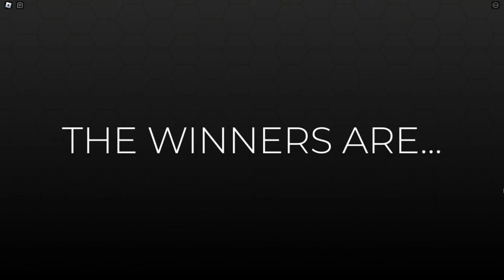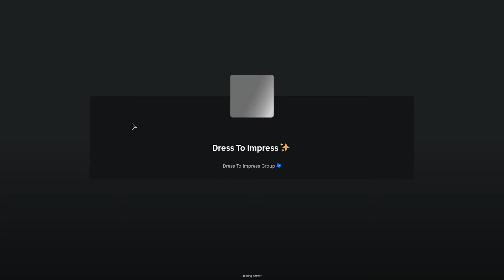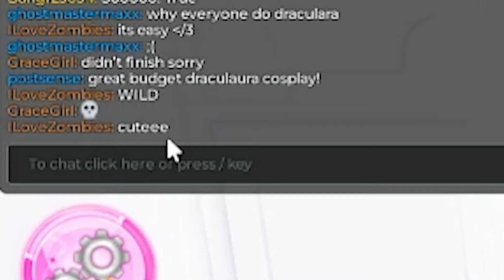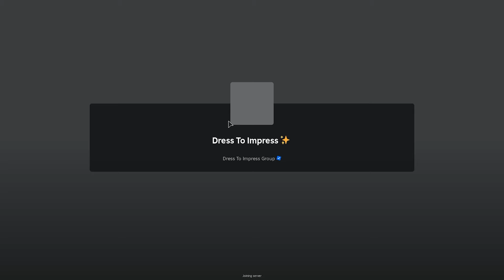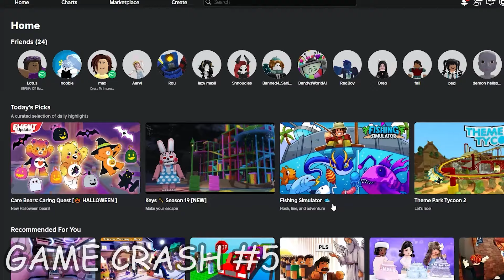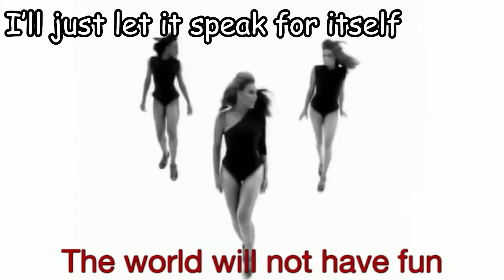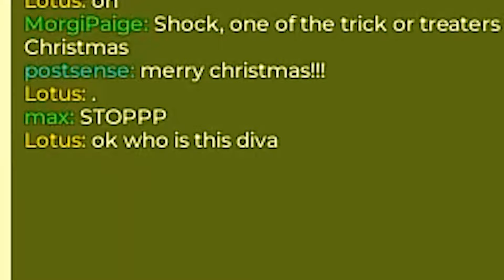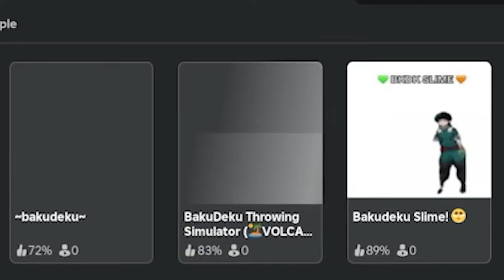OPPOSITE THEME CHALLENGE in Roblox Dress to Impress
Animal Crossing - K.K. Groove
Splatoon - Ink or Sink
Sonic Adventure 2 - My Sweet Passion
TS!Underswap - We're not feeling blue
TS!Underswap - Ready to Rumble
Undertale Yellow - Enemy Retreating
Deltarune - WELCOME TO THE CITY
Deltarune - The World Revovling
Animal Crossing - I Love You
Animal Crossing New Horizons - 2 P.M.
Animal Crossing New Leaf - 11 A.M.
Sonic Rush - Ska Cha Cha